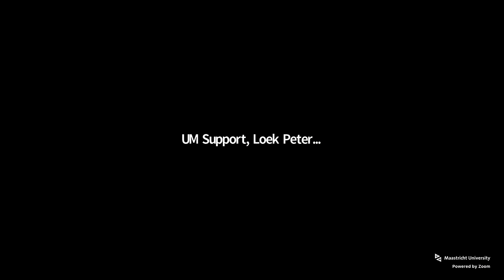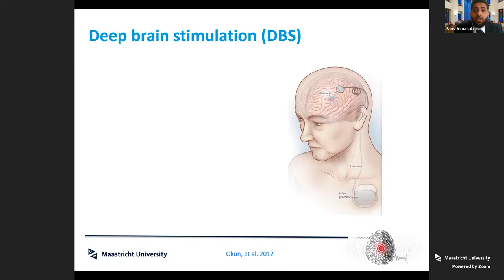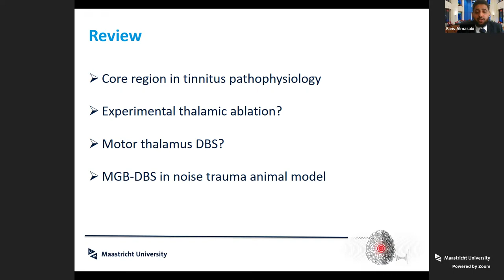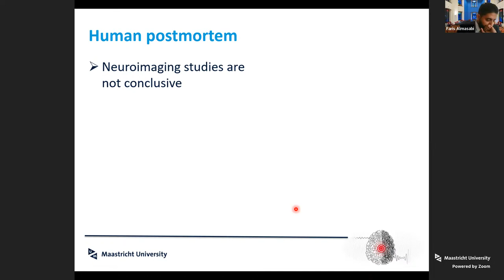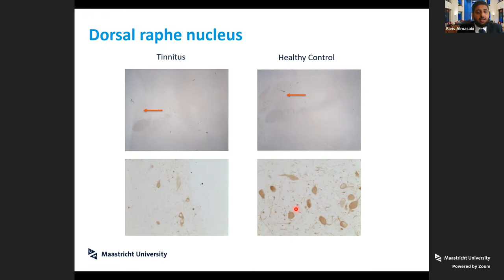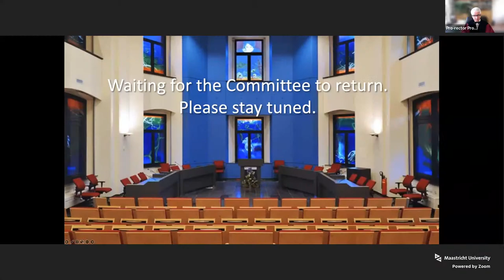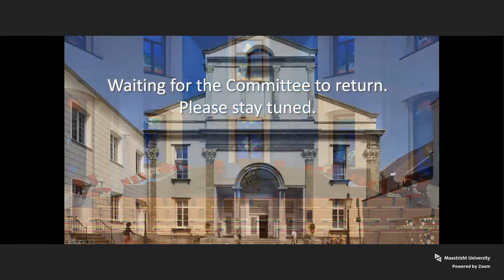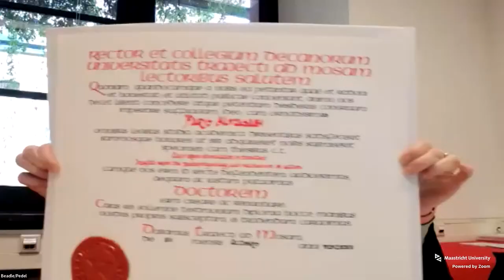Phd Defence of Faris Almasabi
Phd Defence Faris Almasabi,

Deep brain stimulation in tinnitus: Insights from the pathophysiology and mechanism of action